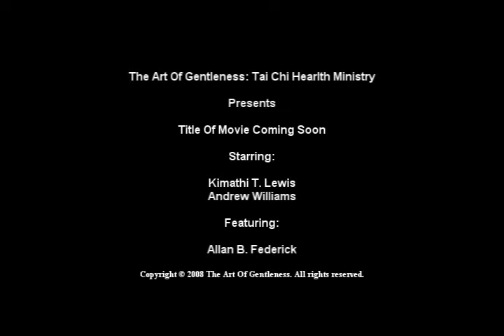GentlenessScene3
Upcoming indie movie: untilted 2008. This Independent Film is about domestric voilence against women: two beautiful young African American women who find themsilves in abusive relationships, struggle to escape as one learn to protect herself. Romance blossoms when meet a Tai Chi instuctor that taught her the true meaning of the martial arts as his strong discipline character show her the way to the art of gentleness.
Written / directed by Mr. Andrew Williams